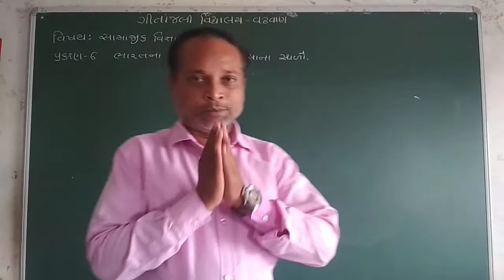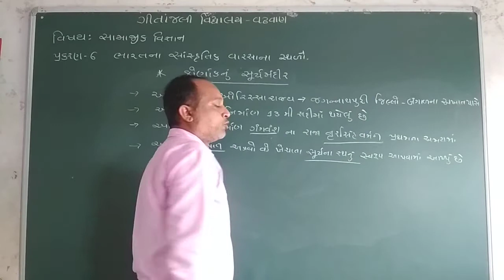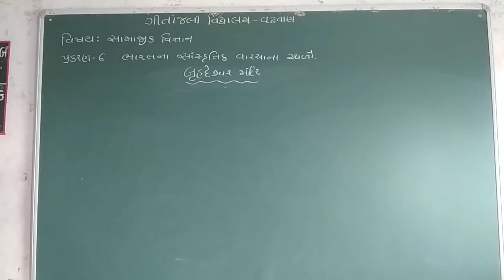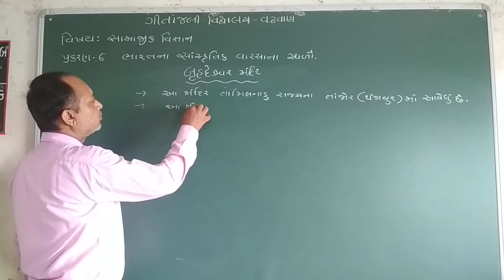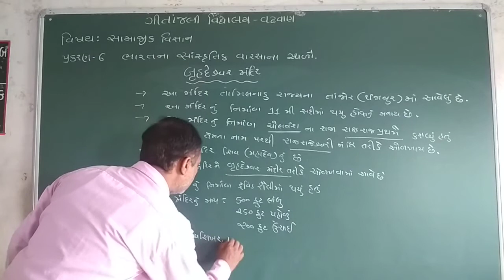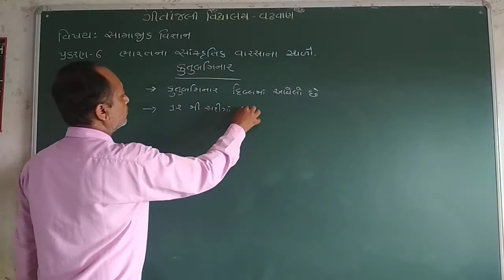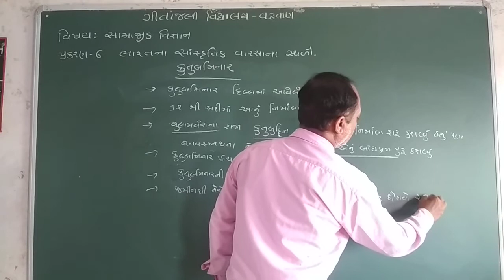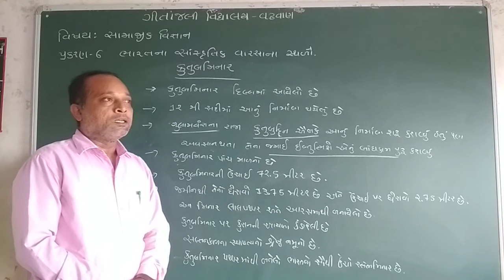ગીતાંજલી વિદ્યાલય વઢવાણ | ધોરણ -1૦ | વિષય- સમાજ | એકમ - 01 | વિષયાંગ- - ભારતનાં સાંસ્ક્રુતિક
ધોરણ -  10
 વિષય-  સમાજ
વિષયાંગ - ભારતનાં સાંસ્ક્રુતિક વારસા નાં સ્થળો
(ભાગ - ૦6)
પ્રસ્તુત કર્તા - સંજયભાઈ ચાવડા